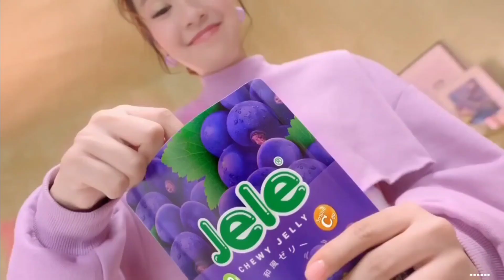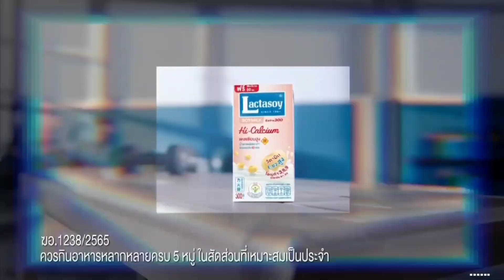HD โฆษณา 2565 - 179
โฆษณาคั่นเรื่องเล่าเช้านี้ ในวันอังคารที่ 23 สิงหาคม 2565 ทางช่อง 3HD